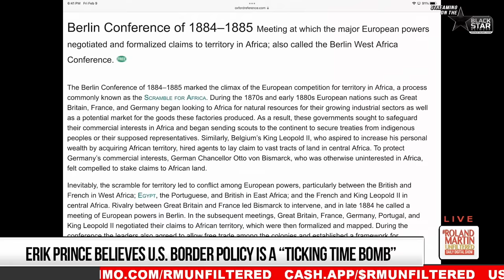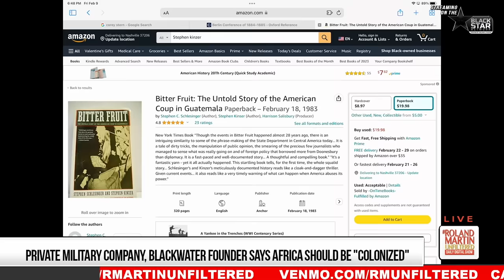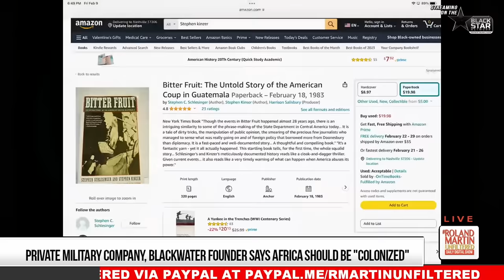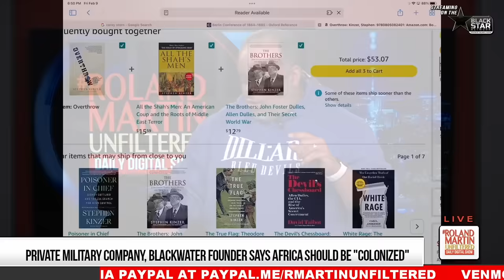MERCENARY Erik Prince SHOWS HIS RACISM by wanting to RE-COLONIZE African, Latin American countries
The caucasity of some white people.  For example, Erik Prince, the founder of Blackwater - the largest private military in the world says the U.S. should directly colonize countries that "can't govern themselves," including "Africa.